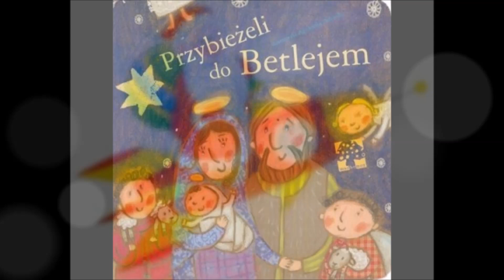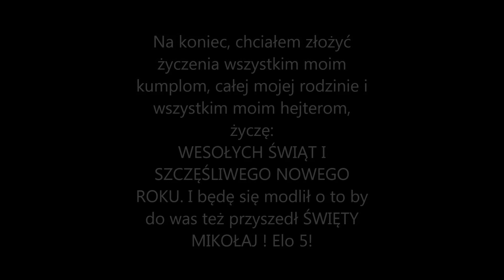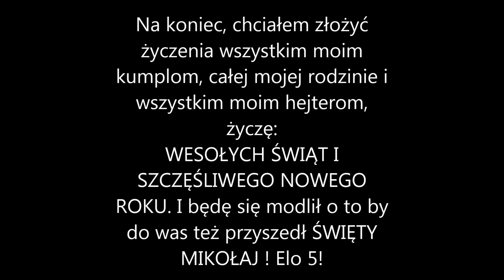Przybieżeli do Betlejem - A.S.M - Świątecznie (Prod. Kowal)